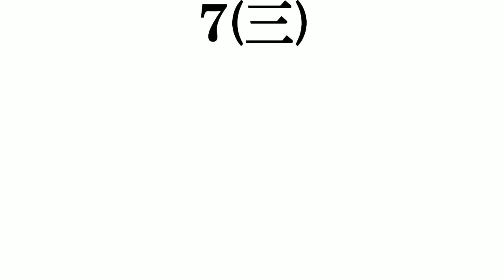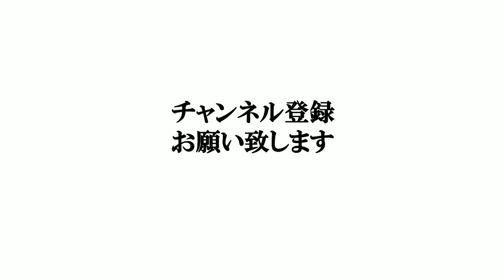【ハンターハンターの強キャラ】打線組んでみた